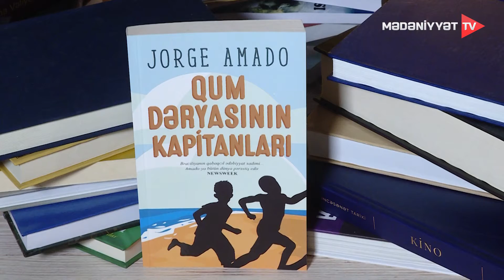5 dəqiqə - 06.06.2022